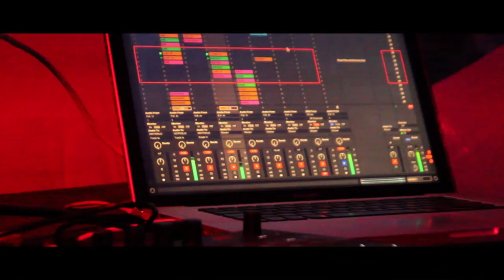Sumiruna @ Dragon Dreaming Festival 2017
Sumiruna delivering a special set at Dragon Dreaming Festival 2017!

video by Champagne Lane Studios